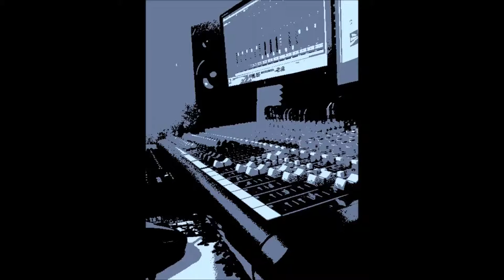Beatific by Arctic Skull aka (DJ Beckford)